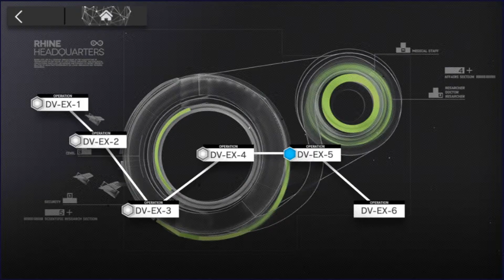#1457【アークナイツ】「翠玉の夢」DV-EX-5 (通常/強襲)【-明日方舟-】2023 03 27